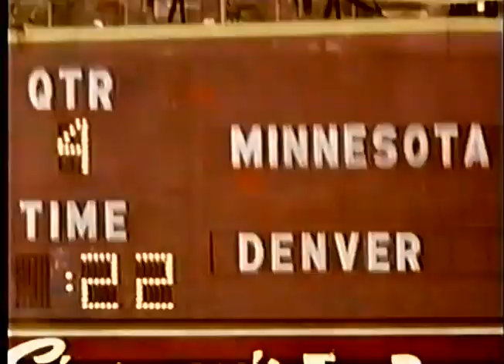1972 Vikings at Broncos week 5